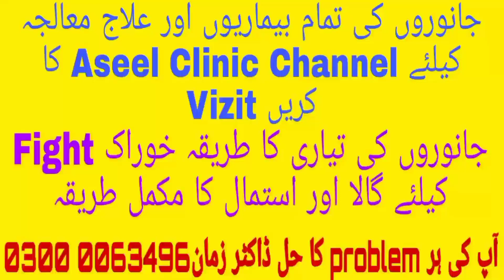Ande Na Dene Wali Murgi Ka Ilaj | Chicken Not Laying Eggs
Ande Na Dene Wali Murgi Ka Ilaj | Chicken Not Laying Eggs | Murgi Anda Nahi De Rahi
Aseel Madi ka Ilaj
anday SA BAND MURGI KA ELAJ, ASEEL HEN TREETMENT#saifkayani